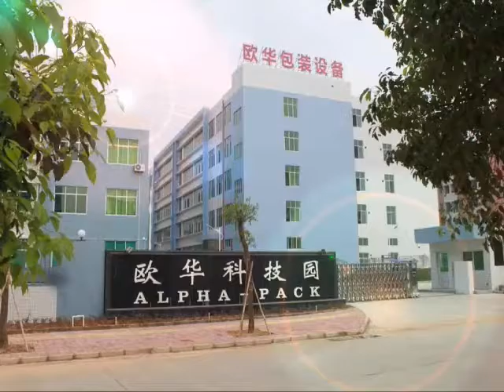PM-190H Automatic Pressure Overflow VFFS Stick Packing Machine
This machine is special designed for pressurizing the stick pouch while filling and sealing for liquid packaging.